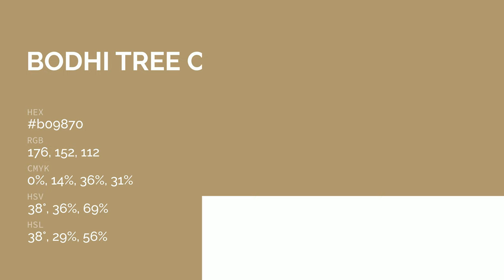Bodhi Tree color b09870 hex color - Brown color - Cool color b09870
What color is Bodhi Tree ? b09870 hex color - Brown color - Cool color b09870

Hex b09870 Color Code is also known as Bodhi Tree color.